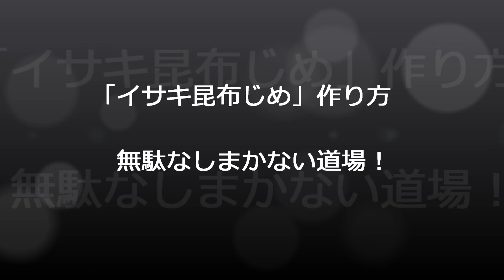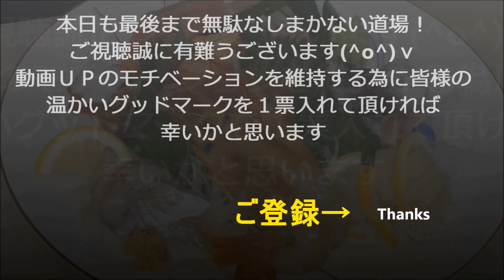「イサキ昆布じめ」作り方